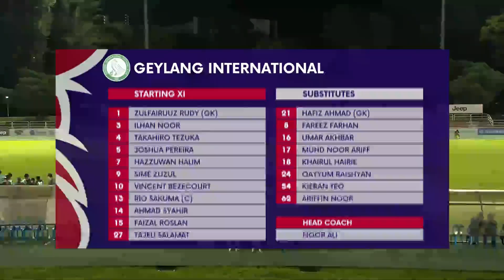2022 AIA Singapore Premier League: Balestier Khalsa vs Geylang International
Venue: Toa Payoh Stadium
Score: 2-4 (Ryoya Taniguchi 40', Daniel Goh 90+3' | Sime Zuzul 21', Ilhan Noor 45', Tajeli Salamat 49', 90')